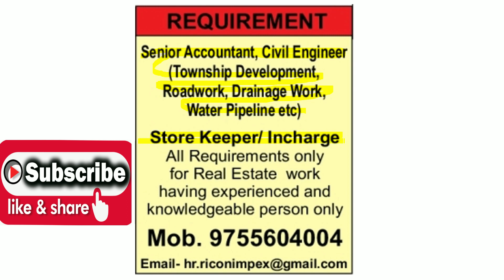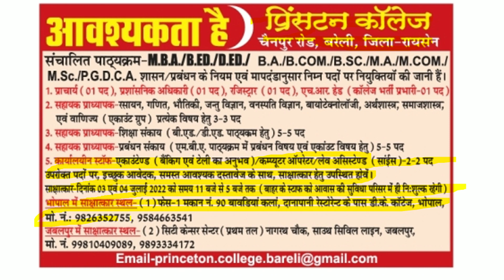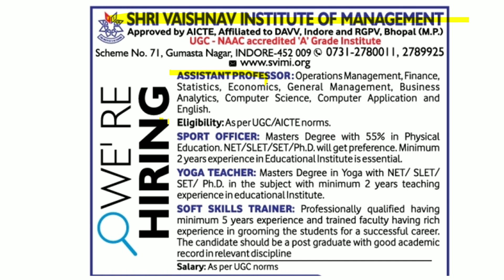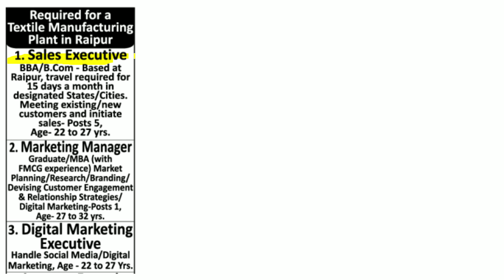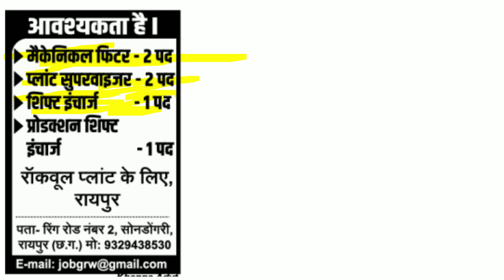job raipurnews job indore job | job in mp | job in cg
jobs
online jobs
general studies for govt jobs
job vacancy,
job interview,
job target,
job job,
job card,
job application,
job alert,
job bank,
job application class 12,
job app,
job business,
job consultancy,
job card kaise banaen,
job description,
job design,
job delhi,
job description and job specification,
job details,
job experience,
job fair,
job guru,
job government,
job govt,
job gyan,
job hunting,
job home,
job hunt bangla,
job hiring,
job hai,
job highlights,
job hiring 2022,
job homework,
job in,
job interview part 2 sadiq ahmed,
job information,
job junction,
job kurian,
job letter,
job lagi,
job line,
l&t job,
o/l job,
job mela,
job motivation,
job meri sarkari re,
job mantra,
job malayalam,
job mumbai,
jobs movie,
job m.p,
job news,
job notification,
job nagar,
job news assam,
job notice,
job opportunity,
job online,
job or business,
job odisha,
job offers,
job openings,
job profile,
job portal,
job private,
job pane ke upay,
job preparation,
job part time,
job placement,
hp job,
job quit,
job qualification,
job quiz,
job quality,
job resume,
job requirements,
job recruitment,
job resign letter,
hr job,
job search,
job search app,
job status,
job sarkari,
job seeker,
job today,
it jobs,
job update,
job video,
job vacancy today,
job work,
job website,
new job,
job youtube,
0nline job,
job 12,
job 10th,
job 10,
jobs 2022,
jobs 2022 government,
job 22,
job 45,
7 job video,
7 job interview questions,
8 job interview questions
nagpur job
current job status
school jobs